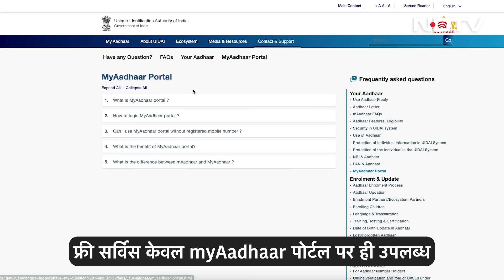Aadhaar Card पर सरकार ने दी बड़ी राहत, 14 जून तक फ्री में करा सकेंगे अपडेट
Free Aadhaar Update: Aadhaar Card Update kaise karein. आधार कार्ड आजकल सबसे जरूरी डॉक्युमेंट में से एक है. सरकारी योजना का लाभ लेने, बैंक अकाउंट खोलने, सिम कार्ड खरीदने,घर खरीदने या फिर पैसे से जुड़े किसी भी काम  के लिए आधार कार्ड जरूरी है.फिक्स्ड डिपॉजिट,म्यूचुअल फंड आदि में निवेश करने के लिए भी आधार कार्ड जरूर माना जाता है.इसलिए यूआईडीएआई 10 साल से ज्यादा पुराना आधार कार्ड इस्तेमाल कर रहे लोगों को अपनी तमाम जानकारी दोबारा से अपडेट करने के लिए कह रहा है.